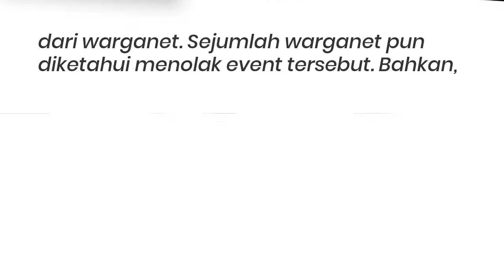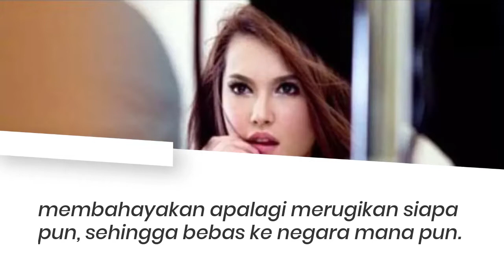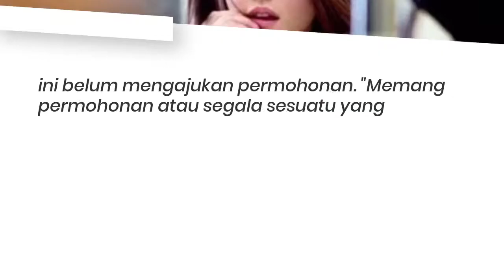Miyabi atau Maria Ozawa Gelar Gala Dinner 15 Juta di Jakarta, Begini Reaksi Warganet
=== Presented by ===

KLIK Direktori
Direktori Bisnis KBLI (Klasifikasi Standar Produk Indonesia)

KLIK Direktori adalah platform digital ‘busines directory’ atau portal direktori bisnis yang dikhususkan untuk DIREKTORI KBLI (Klasifikasi Standar Produk Indonesia) yang dapat digunakan untuk mempromosikan produk & jasa yang dipasarkan oleh UMK (Usaha Mikro Kecil) maupun Non-UMK (Usaha Menengah Besar) termasuk mempromosikan aktifitas dan kegiatan yang dilakukan oleh Institusi, Lembaga dan Organisasi baik dari Swasta, Pemerintahan maupun Internasional yang beroperasi di wilayah Republik Indonesia. Selain dibutuhkan oleh Konsumen atau Pelanggan Anda, KLIK Direktori juga bisa digunakan dan dimanfaatkan oleh Supplier dan Kreditur Anda yang ingin mengetahui lebih jelas tentang usaha yang Anda jalankan, termasuk dengan lembaga-lembaga Swasta dan institusi-institusi Pemerintah yang berkepentingan dengan usaha yang Anda jalankan atau publik yang ingin mengakses usaha yang Anda dijalankan.

Anda dapat melakukan registrasi, mendatakan, mencatatkan atau me-listingkan usaha Anda (Business Listings) termasuk me-listingkan event Anda (Event Listings) dan mepromosikan banner online di platform digital portal KLIK Direktori. Portal memiliki fitur-fitur lengkap dan sangat mudah digunakan (user friendly), silahkan promosikan usaha yang Anda jalankan di portal Klik Direktori agar usaha Anda lebih dikenal lagi oleh calon-calon konsumen yang potensial. Usaha Anda juga lebih mudah dicari dan ditemukan oleh konsumen potensial Anda karena portal menggunakan ‘Klasifikasi KBLI’ atau Klasifikasi Standar Produk Indonesia. OSS menggunakan klasifikasi KBLI untuk penerbitan NIB termasuk izin setiap usaha yang disetujui dan KLIK Direktori adalah Direktori KBLI satu-satunya dan yang pertama di Indonesia.